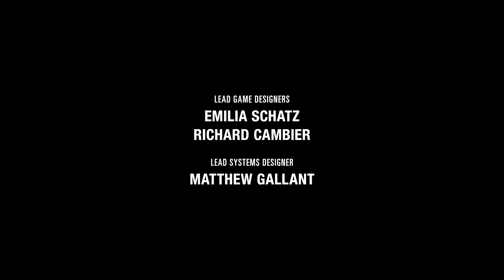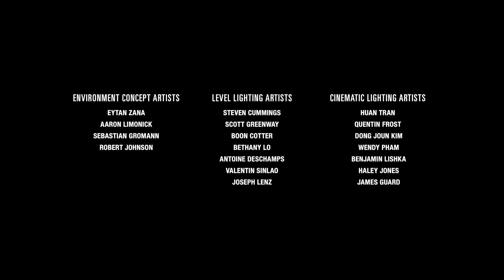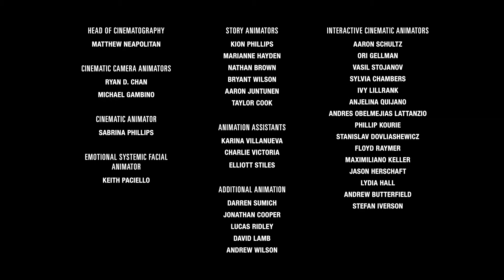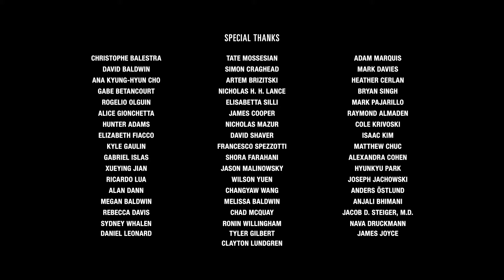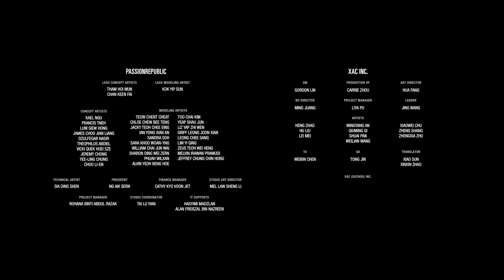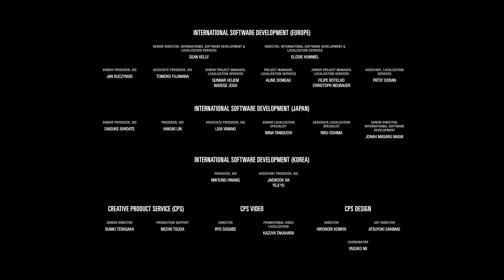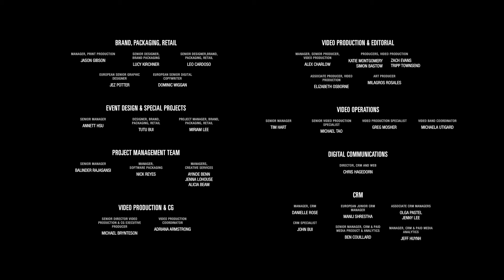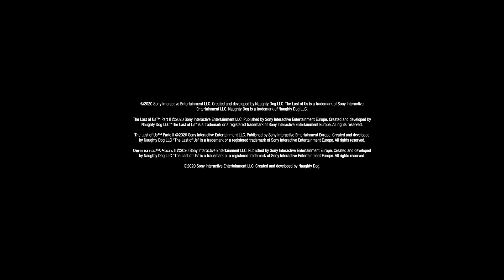Last of Us 2 Part 34: The Final Fight with Abby (Finale)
Welcome back to the channel. Also make sure to follow me at the links provided below.